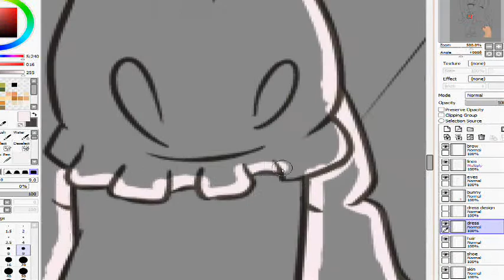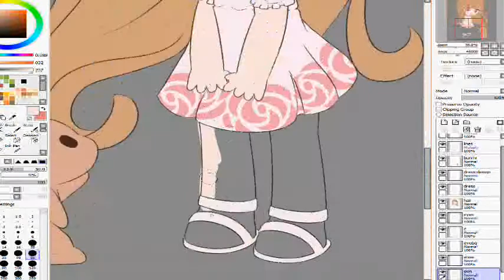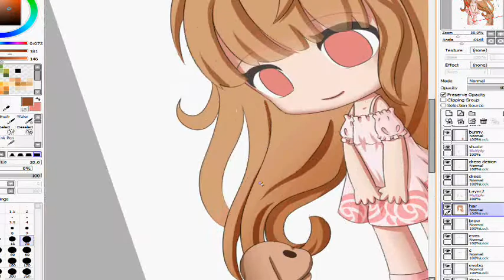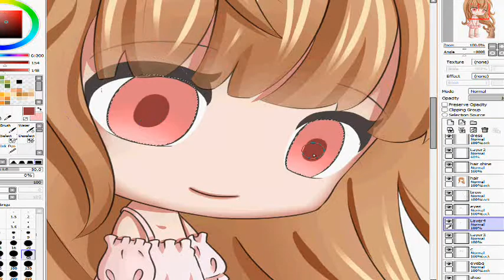Speed Paint - Sweet Chibi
Please Read

Oof, another speed paint I waited too long to upload x.x Although this one is a bit more recent! Finished in June 2011 C: Although my techniques and style have changed even from then!

Anyway, this was for Blends @TinierMe C:

Song: I don't remember the song's name! x.x It's Miku something. Lemme know if you know?